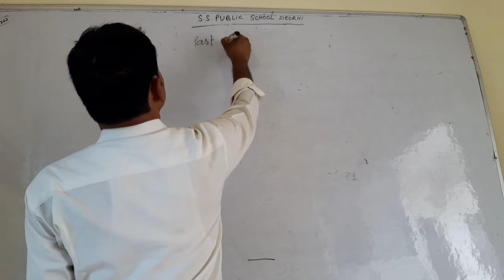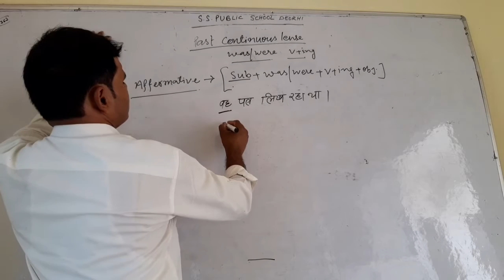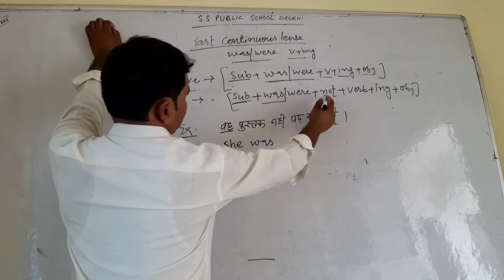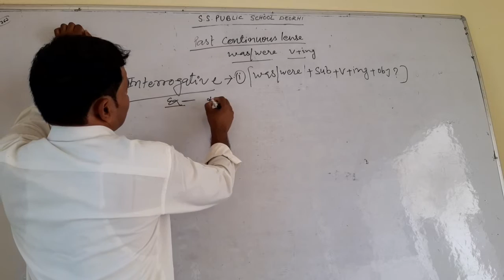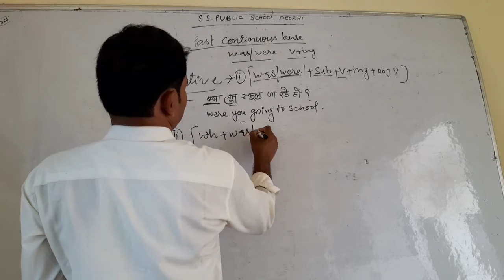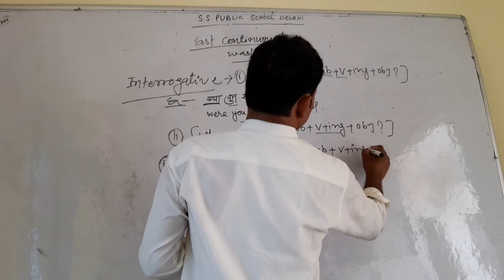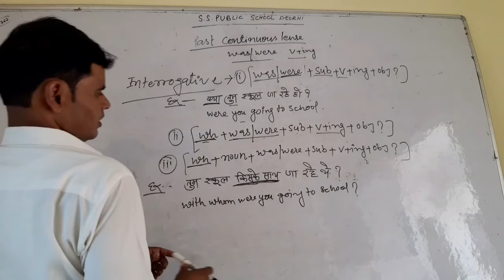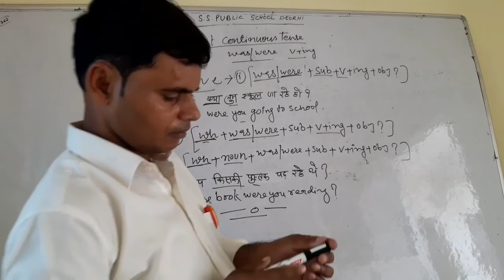Past continuous tense with Akhilesh sir in ss public school deorhi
This video will help to make translations